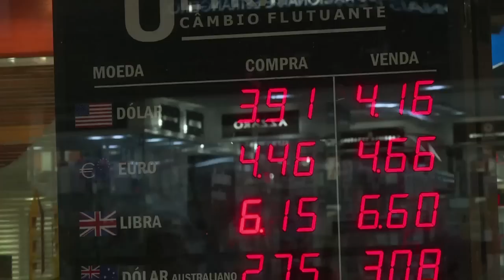Como é feita a cotação do dólar?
Dólar a quatro reais? Entenda em um minuto como é feito o cálculo e veja as diferenças entre dólar comercial e turismo.